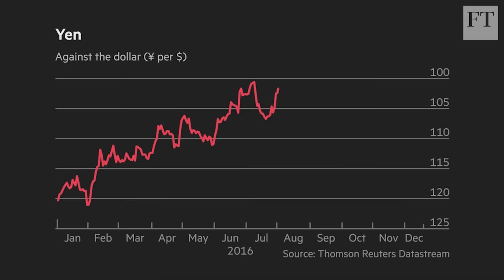Japan’s curious rebound | Short View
Japan seems to be winning the Trump Rally, but the leading names are taking the market by surprise and some fear the good times cannot last. The FT's Leo Lewis reports.

Edited by Paolo Pascual.